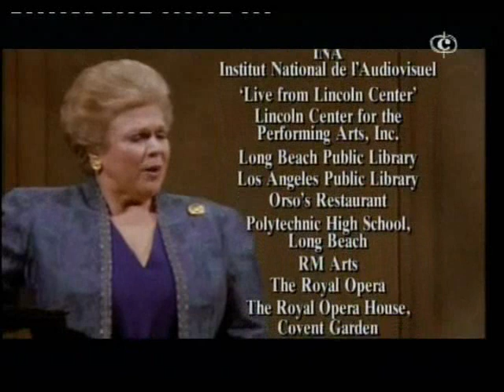Portrait Of Marilyn Horne (6)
Ritratto Di Marilyn Horne (Portrait Of Marilyn Horne), a 1994 documentary produced and directed by Nigel Watts for Italian Classica TV. While the host speaks in Italian, most of the video is in English with Italian subtitles and includes interviews with the diva herself, conductor Henry Lewis (her ex-husband), author Jane Scovell (co-writer of her autobiography), colegues soprano Dame Joan Sutherland and bass-baritone Samuel Ramey. The program features the music of Rossini, Bellini, Vivaldi, Bizet, Copland and many others (both classical and showtunes) in excerpts from Horne's many recitals, operatic performances, TV appearances and masterclasses. A wonderful document about a truely great artist. The most celebrated mezzo of the 20th century, she almost single-handedly revived the forgotten masterpieces of Rossini and brought Handel's operas to American audiences. She was also (and continues to be) a tremendous influence on American mezzos and countertenors alike.